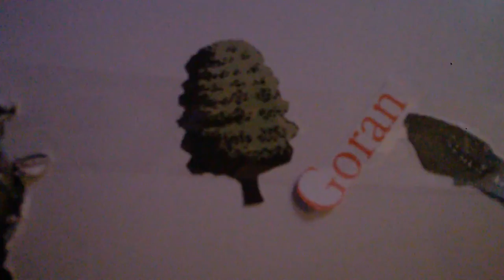Latina House Mix 3